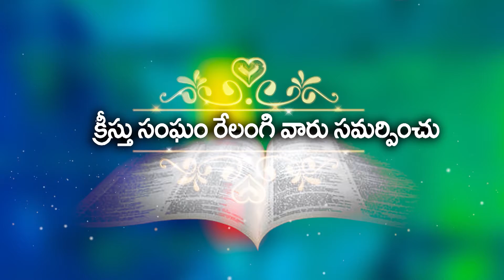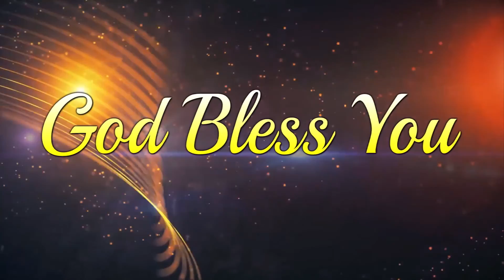దేవునికి తగినట్లు నడుచుట ! పార్ట్ - 1 / Bro Sai